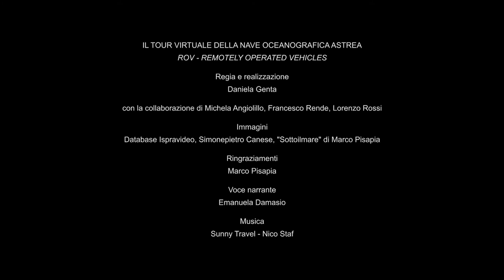Cos'è il ROV?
Scoprilo in un minuto.